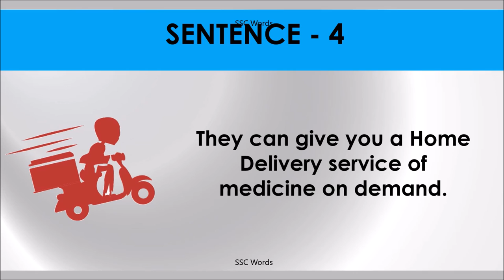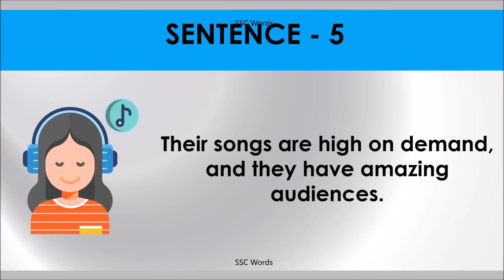ON DEMAND Idiom 1236 # Meaning and five sentences # SSC Words